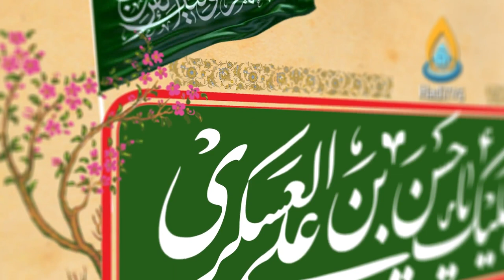مداحی ولادت امام حسن عسکری علیه‌السلام